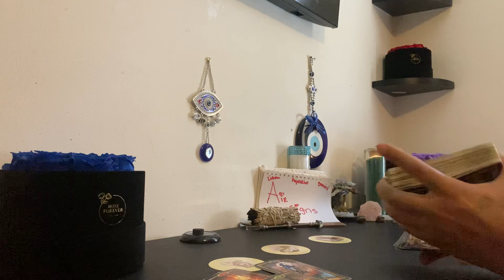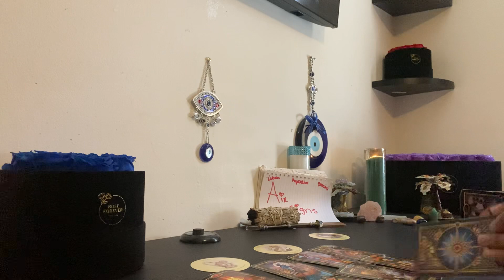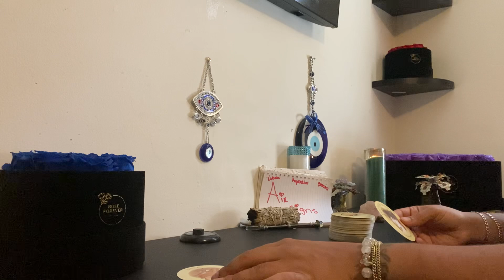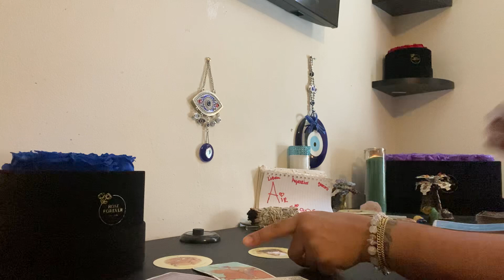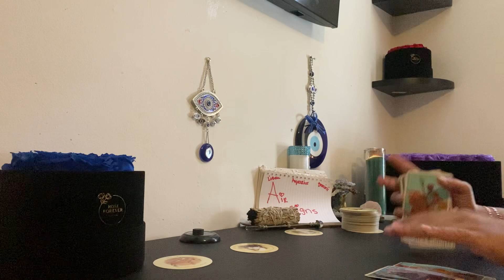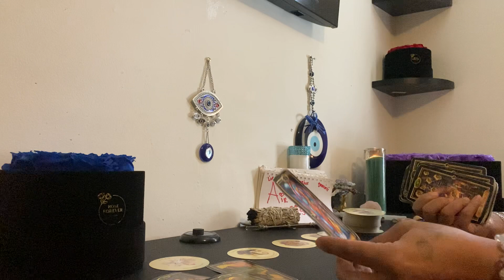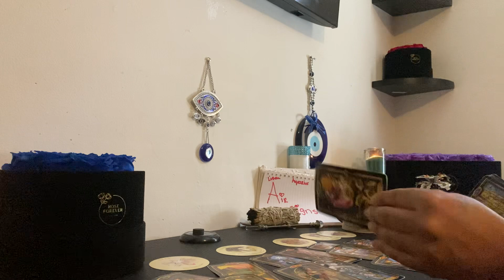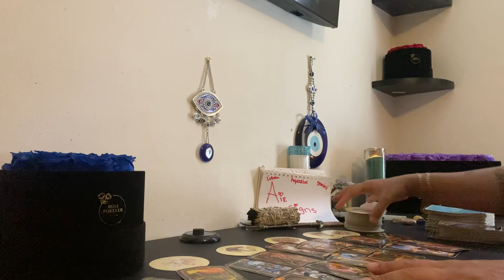♎️♊️♒️🔮(AIR SIGNS)NO 🫵 NOT CRAZY‼️THEY’VE BEEN MANIPULATING AN ￼DOING BLK🪄2KEEP U FROM LEAVIN